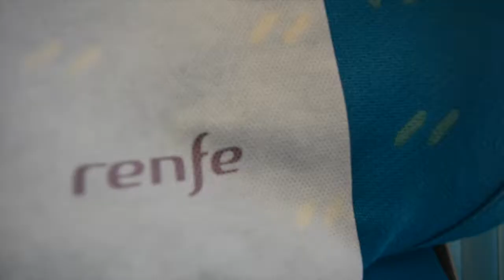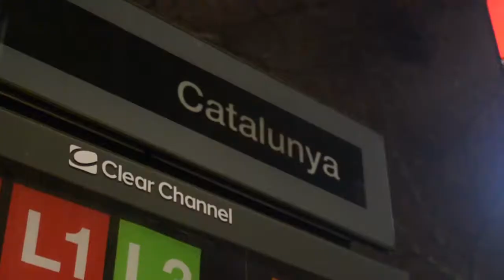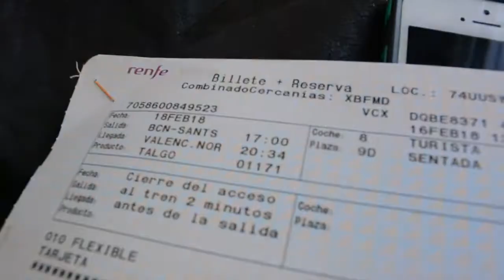FIN DE SEMANA EN BARCELONA | Mariana Hernández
El video de esta semana es TAN especial para mi!! Tuve la oportunidad de conocer BARCELONA en un fin de semana.
 Aunque es prácticamente imposible recorrer toda la ciudad en 2 días, visitamos varios de los lugares más importantes e históricos y grabé todo para compartirlo con ustedes!!
Realmente quedé encantada de la inmensidad de esta ciudad y su belleza.
Conocí a mi familia de España y varios amigos, se sintió como si hubiéramos compartido toda la vida...(una gran bendición)

Esta aventura está resultando mejor de lo que hubiera imaginado jamás...¡GRACIAS POR ACOMPAÑARME SIEMPRE!

Recuerda... ¡ENFOCA & LOGRA!